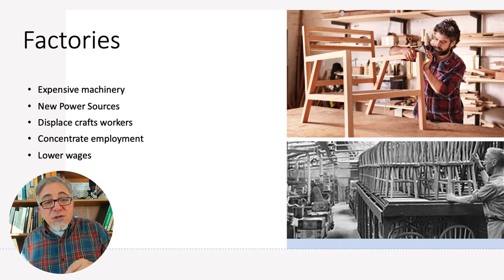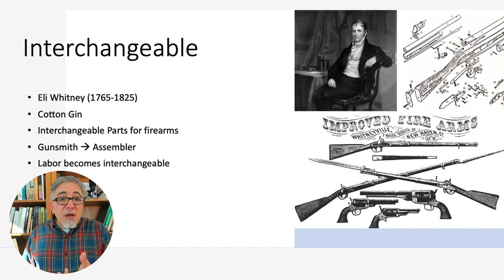Troubled 19th Century, part 7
Part 7 of my lecture for my Modern World History class. This part covers the rise of factory employment, driven by the invention of interchangeable parts.